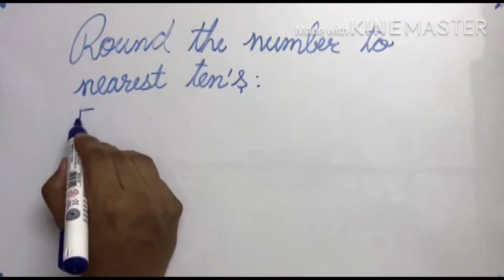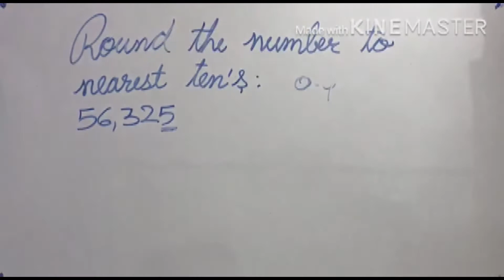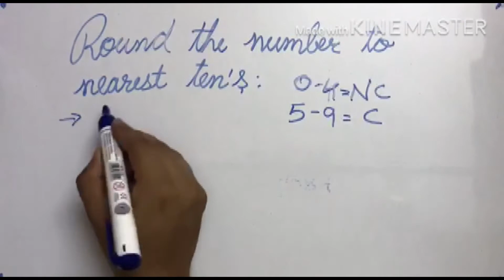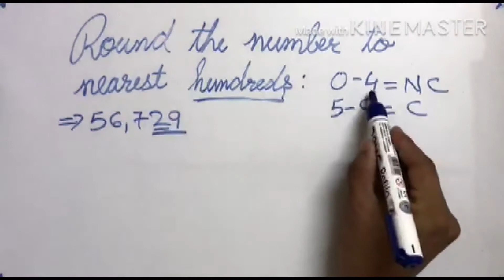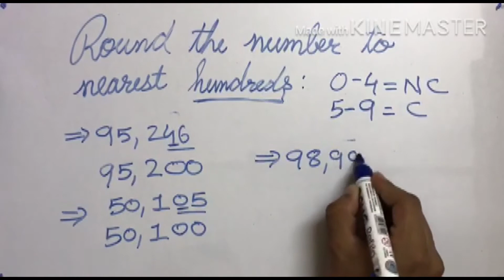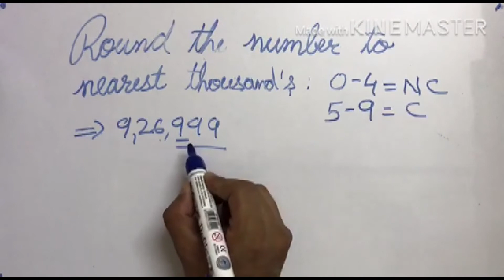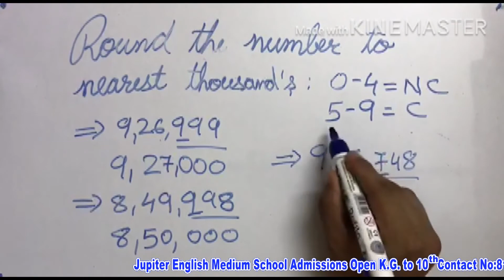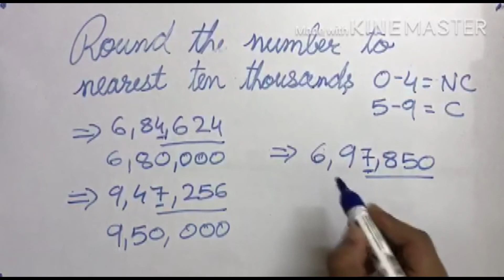Class 5 Maths Lesson 1 Numbers - Rounding off numbers